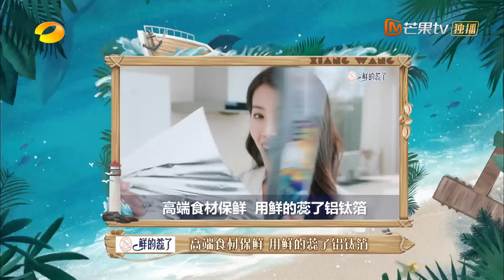【EP11加长版看点】彭昱畅捡鸭蛋被吓坏？张艺兴化身DJ带领蘑菇屋全员蹦迪开party！《向往的生活6》Back to Field S6 EP11丨MangoTV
向大海许愿：愿一切美好如初！我们在一起就是向往的生活！定档4月29日！加入MangoTV VIP，每周五晚《向往的生活6》完整版会员抢先看： ，非会员每周六完10:00全网首播！更多会员专享福利等你来解锁！